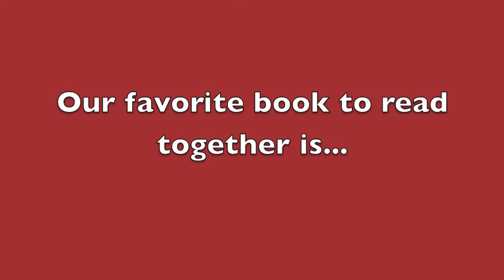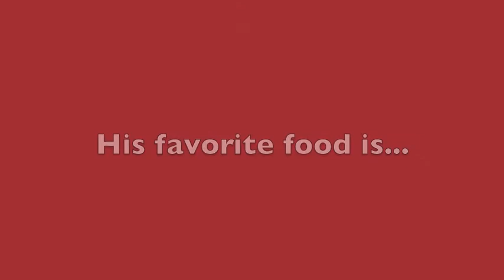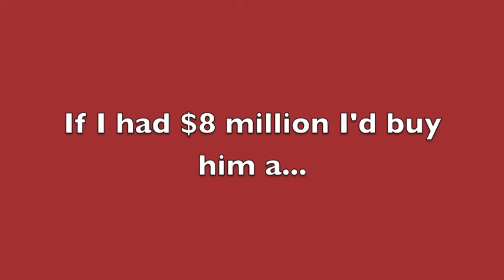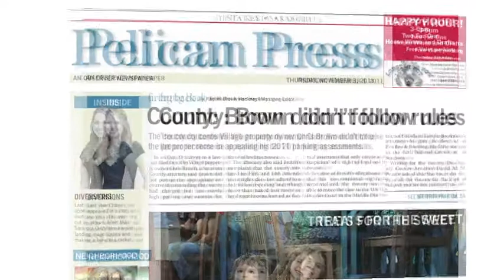Father's Day 2012